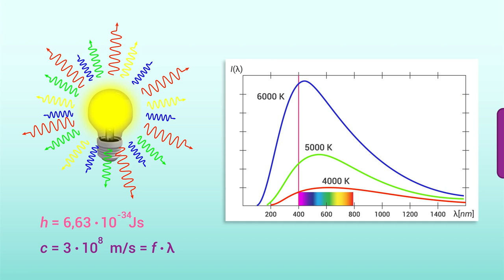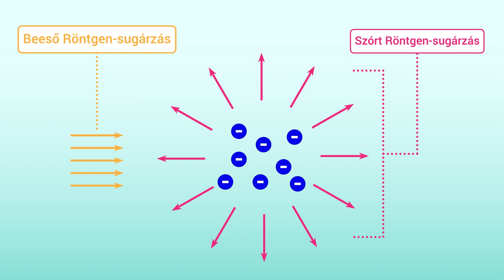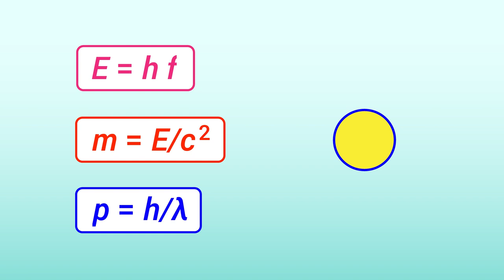Kvantummechanika alapok 1 / 6 : A fény darabossága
Rövid videó a kvantummechanika alapjairól. Része egy 6 elemű sorozatnak.